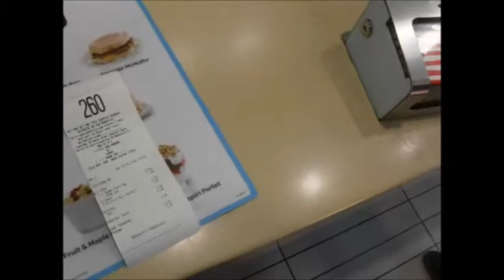My Movie (481)